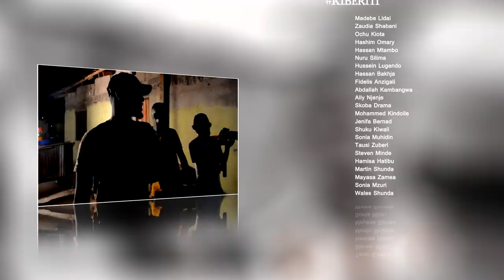Kiberiti Part 2 - Chanuo & Madebe Lidai (Official Bongo Movie)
Kiberiti By Madebe Lidai Part 2 (Chanuo, Madebe Lidai)

CAST: Zaudia Shaban, Madebe Lidai, Nashimu Omary, Mzee Nyonzo

PRODUCER: Madebe Lidai
EDITOR: Adams 007
DIRECTOR: Keyto Kae

Bongo Movies, Tanzania Movies, African Movies, Movie, Comedy, Bongo Comedy, comedy, film